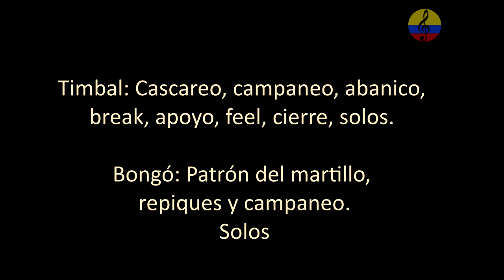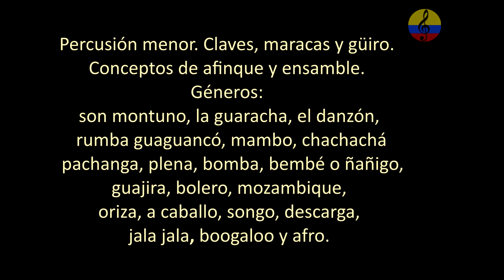Curso de percusión latina, tumbadoras, parte II. Bogotá, Colombia